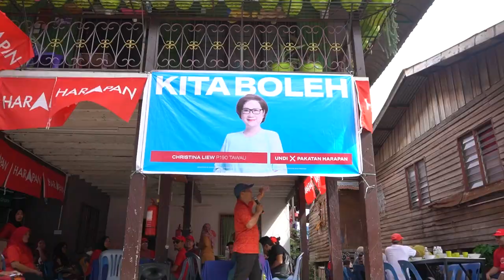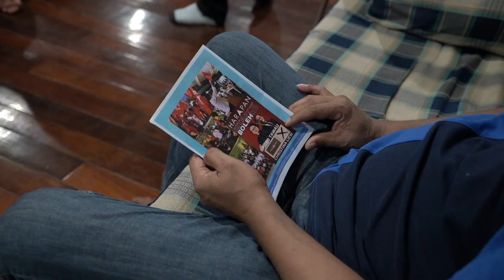Jelajahi Tawau Bersama Christina Liew Day 5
Hari kelima berkempen! Sangat gembira dapat mendekati para wanita dan belia hari ini. Bangunlah, yang lama mengelamun! Sudah tiba masanya untuk mengubah kerajaan baru yang prihatin. Bagi masa hadapan kita semua.

Kita boleh.